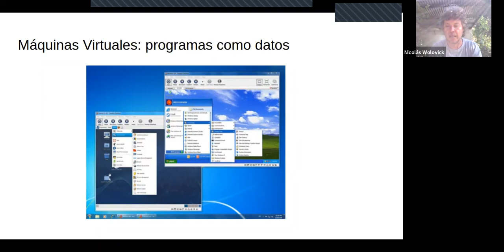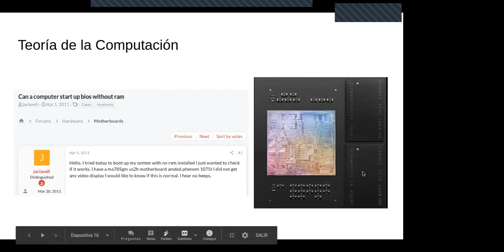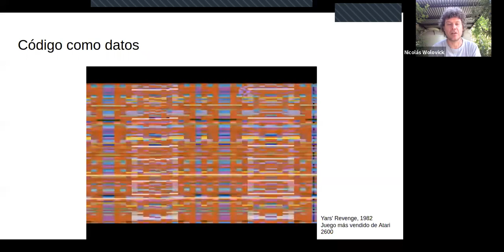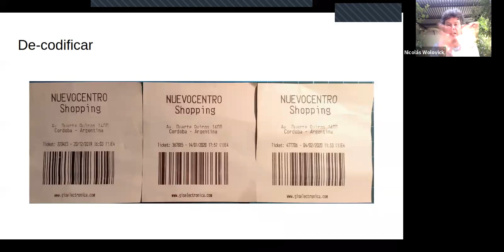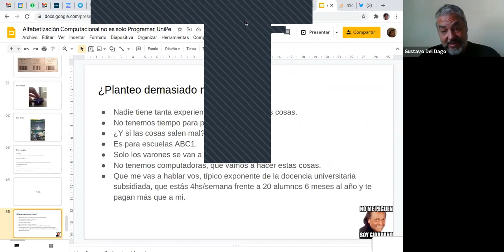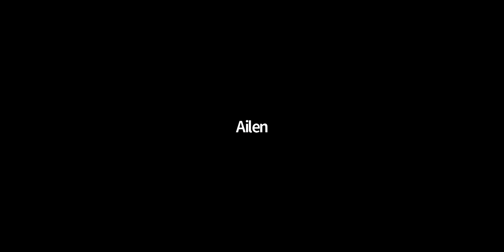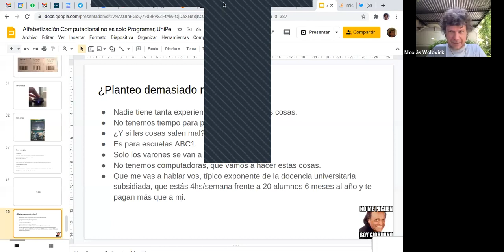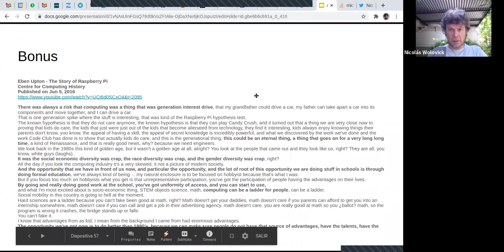Alfabetización computacional no es solo programar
Por Nicolás Wolovick.